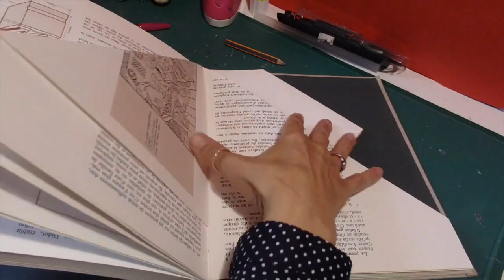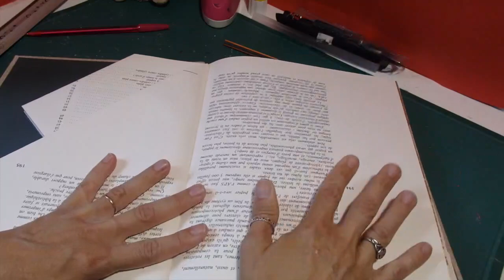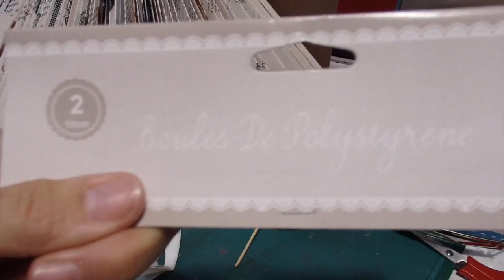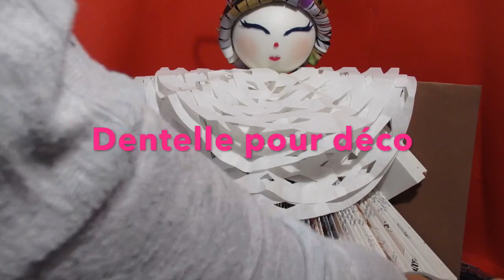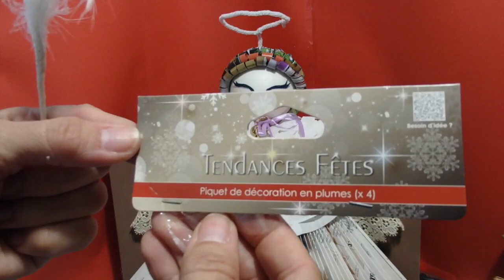@ Ange en pliage de livre @ simple à réaliser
Bonjour,

Retrouvez nous sur notre chaine youtube:    LILI  LA  PELUCHE
A bientôt!